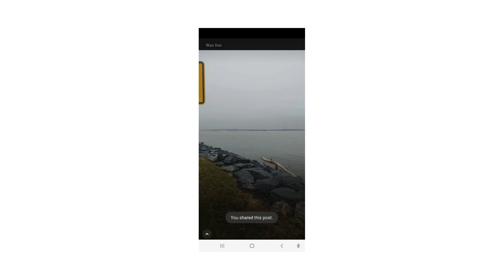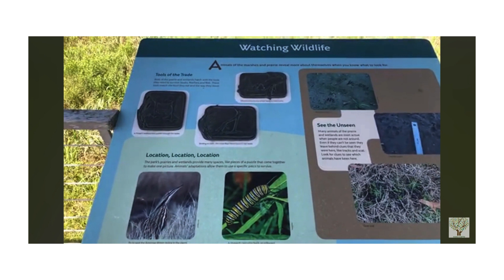EVENTS FOR MARCH 21ST TO APRIL 3RD, 2024 PART 6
AXE THE TAX PROTEST AND MORE PART 6

@jillycohen1307 , Jim Kerr, @jonathanleerichesinvestigates , Kelly Marie Brady, @kerrysmusings , Kip Coltrin, @kotab1232 , Liane Bisaillon, Lynnette Fehr Klassen, Maggie Hope Braun, @mamaearthUSA , Marcie May, AND @mrstvicbclive